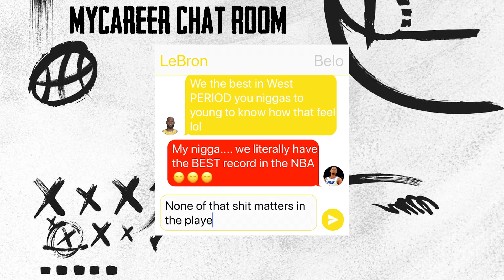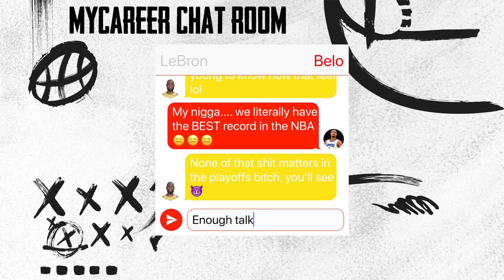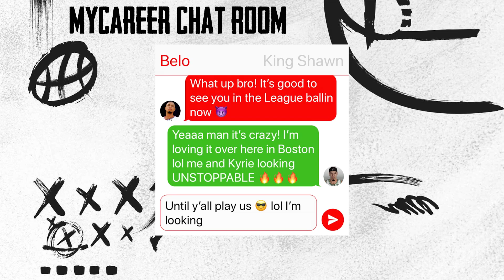NBA 2K19 Belo x MyCAREER #7 - Battle For LA Pt.1 | Belo INSANE 30-30 Game! | CJ West CAUGHT A BODY😱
Belo Goes OFF For A 30-30 Game! | CJ West CAUGHT A BODY😱